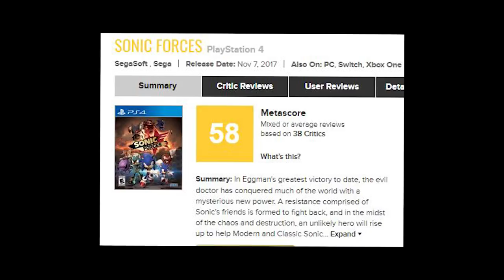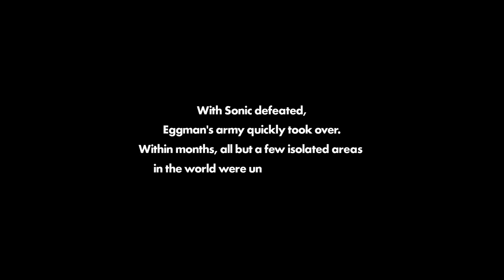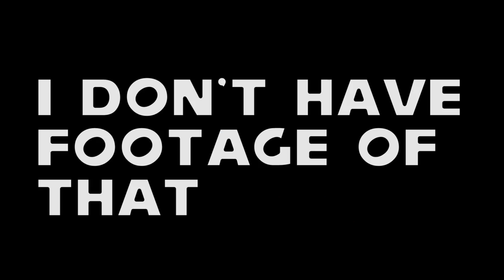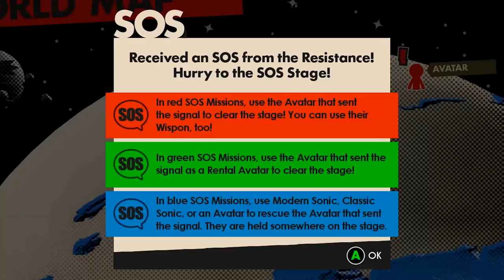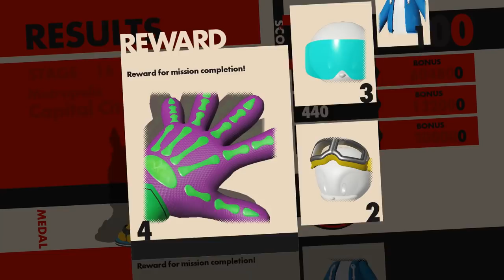The ULTIMATE Sonic Forces Review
Eyyo bois! I've finally gotten my Sonic Forces review out. This is the biggest project I've made for the channel and there were a lot of setbacks on the way so it's not perfect and there will be a few weird lines and edits in the video. But I hope you still enjoy!

If you want to skip to any specific part, here are some timestamps:
Story - 0:46
Presentation - 15:30
Controls - 19:04
Stages - 32:55
Extras - 53:12